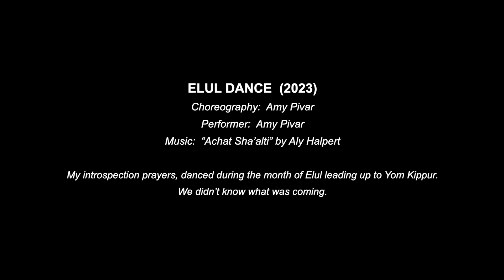Amy Pivar "Elul Dance" American Dance Guild 2/25/24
Excerpted from 30 minute piece "The Honor Project: Mu‘u mu‘u Stories", This performance was part of the American Dance Guild Festival 2024 at The Ailey Citigroup Theater on 2/25/24.

The full work will be presented September 6&7 2024 at the Jack Crystal Theater at NYU Tisch Dance, 111 Second Ave.  The September program will present two solos dances, shared with Seán Curran entitled Together Again.